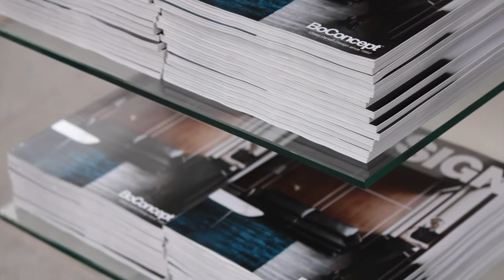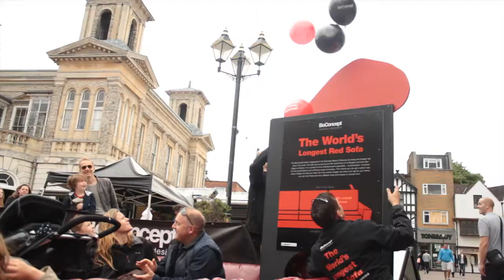BoConcept Kingston - The World's Longest Red Sofa Event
On its world tour BoConcept Kingston brought the World's Longest Red Sofa to the local people of Kingston Upon-Thames for an exceptional one in a life time experience.

The BoConcept Diva Sofa is registered in the Guinness Books of Records for being the longest red sofa the world has yet seen at its visit to the iconic department store Harrods few years ago. The Diva has since then toured all around the world and has achieved big fame and celebrity status amongst many cities.

Its unique appearance on the main Market Palace in Kingston the 23rd of June 2013 brought the Kingston locals together for a full day of exceptional entertainment.